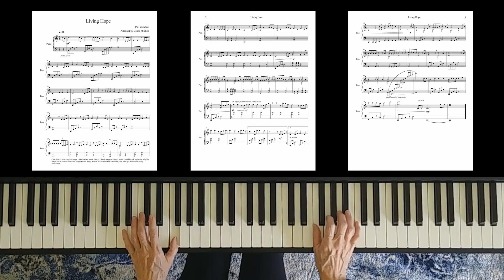Living Hope |Sheet Music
A favorite Contemporary Christian song by Phil Wickham is arranged for the intermediate level pianist by Donna Mitchell.